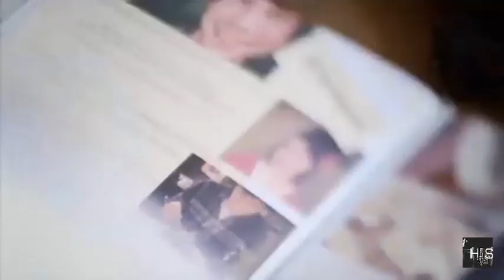PROPOSAL - REMY OH x ICY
Title : PROPOSAL
Artist : Remy Oh feat iCY
Album : REMY OH foh Juliet
HIS - Playbook Media 2020